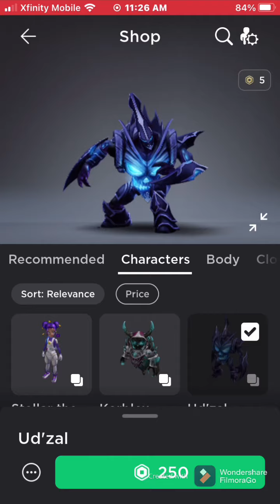Help me decide my avatar animation!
PLSSS TELL ME :) sub and like. I don’t have the robux yet but I will get some.